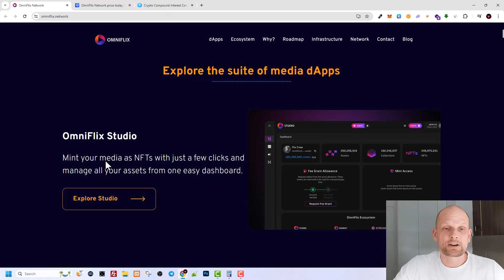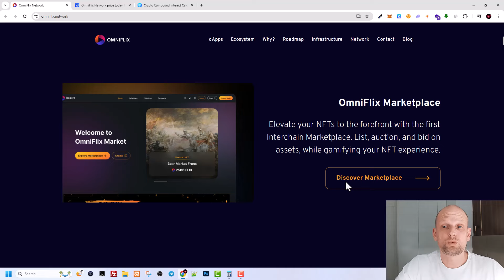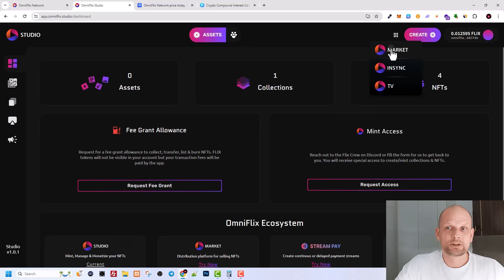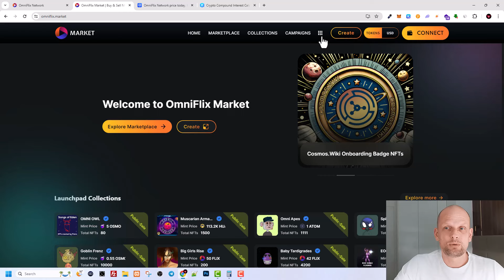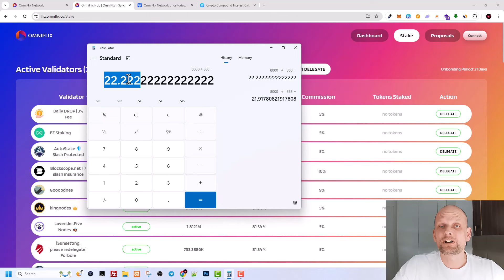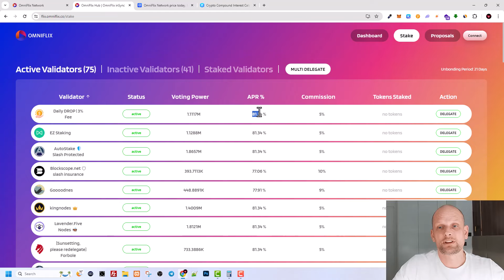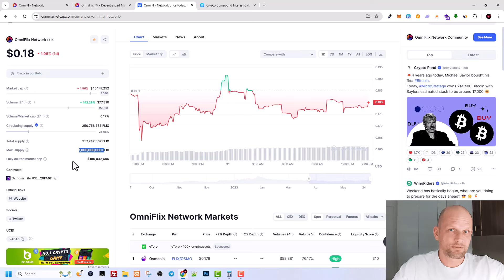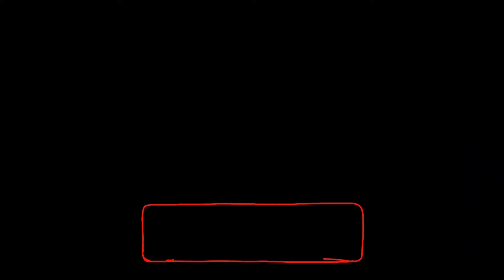Omniflix FLIX Crypto Project Review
CRYPTO EXCHANGES:
ON ALL these exchanges you can buy Crypto by using Bank Card.
By using my refferal links you get discounts on trading fees and access to prize pools, our trading groups and many other benefits.